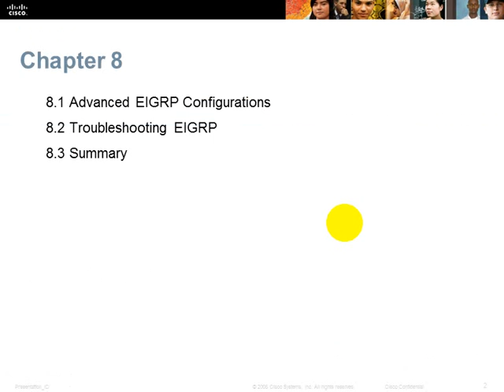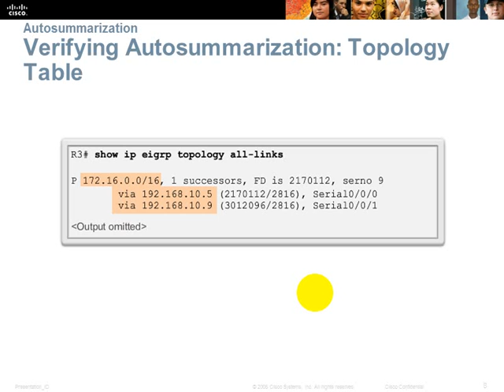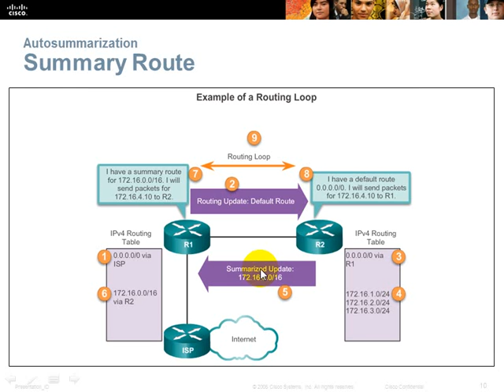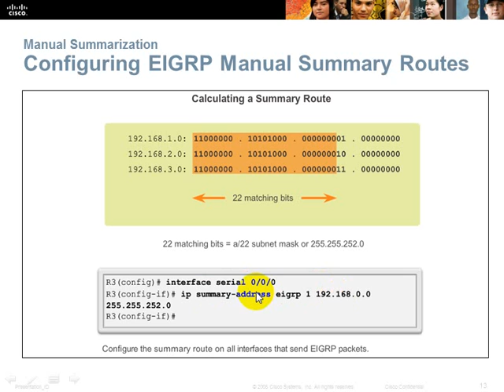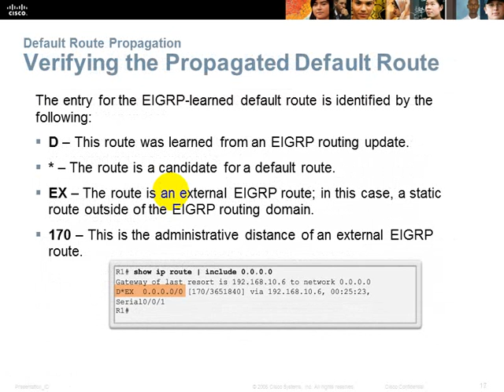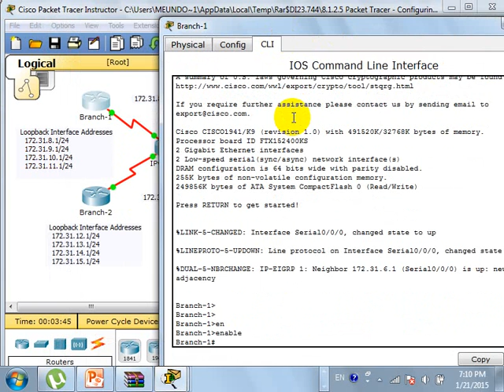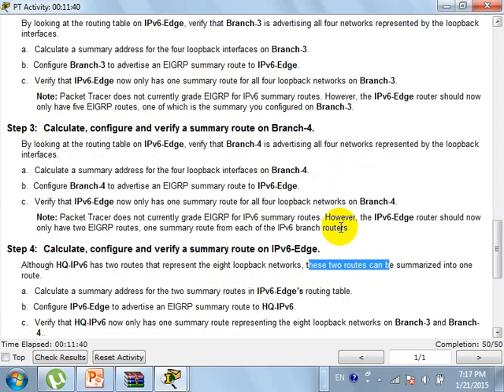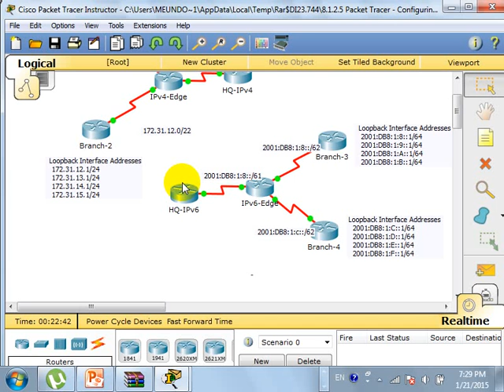CCNA 3 Cisco class in khmer P 22